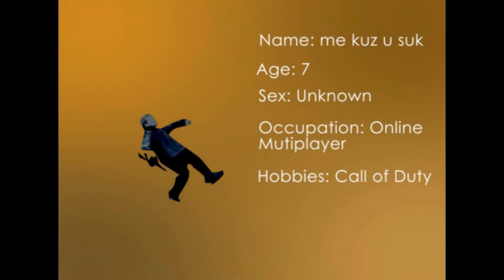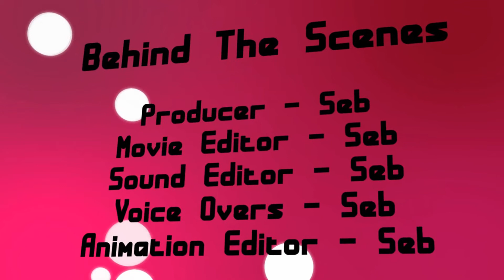Spoofing and Goofing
This is monkeyking424's first spoof show when me and some of my mates take the mickey of:

Batman
Pacman
Transformers
ET
Superman
Call of Duty 7 Playground Wars Teaser Trailer
and
Being in pain